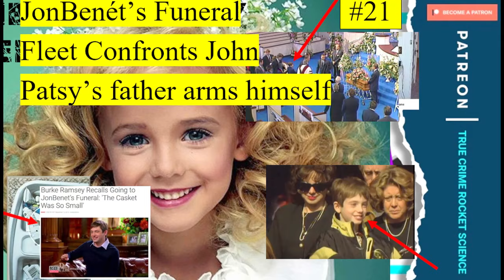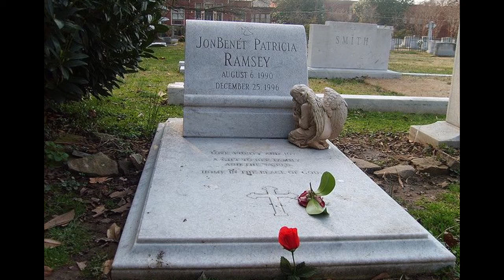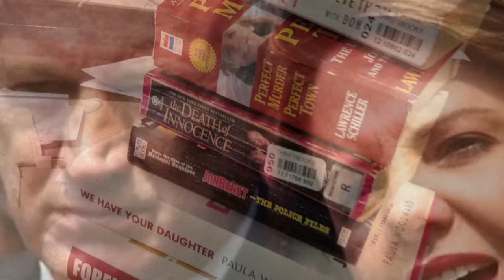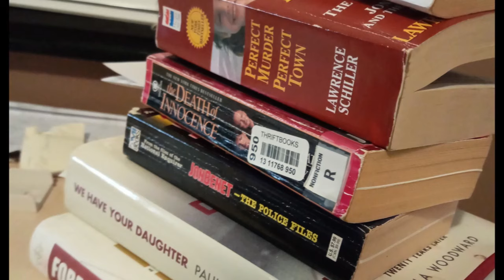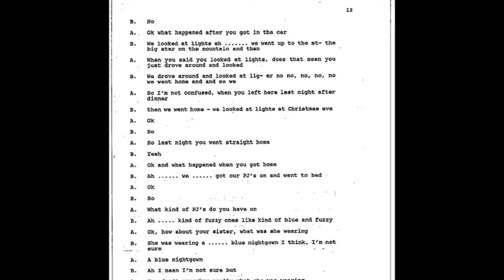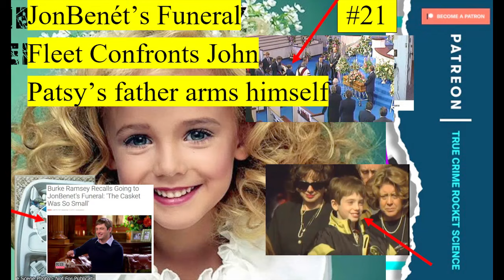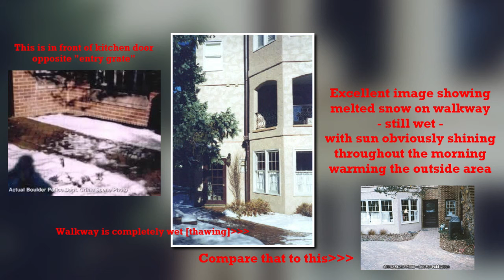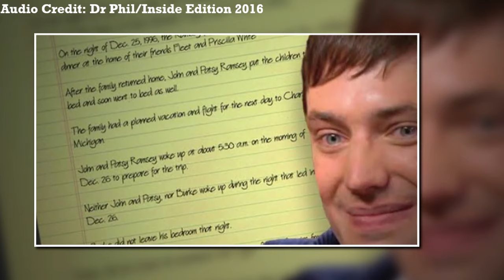JonBenét’s Funeral, Fleet Confronts John & Patsy’s Father Arms Himself